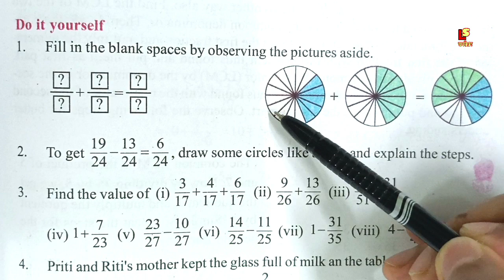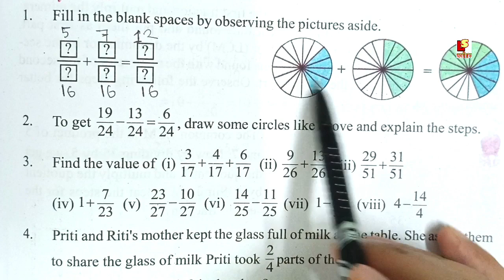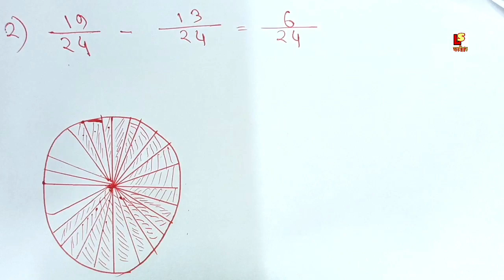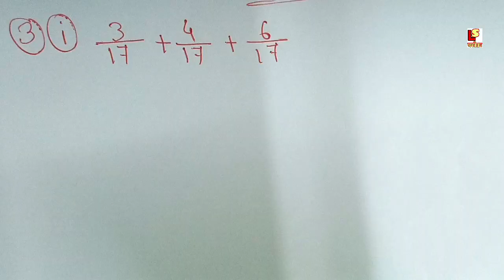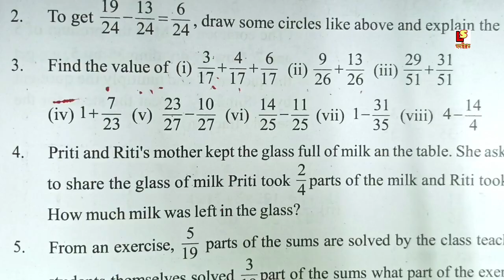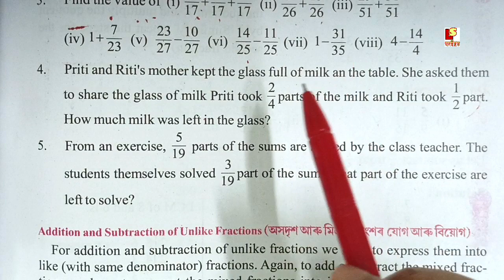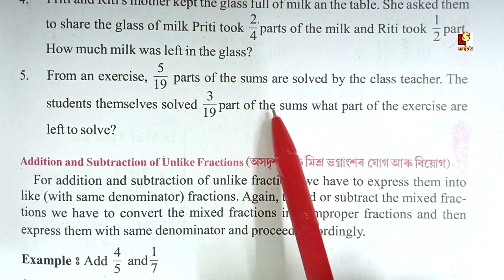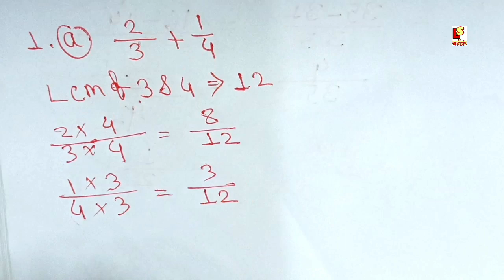Class 6 Mathematics Lesson 7 Fraction, Page 147 & 151 Solution. গণিত ষষ্ঠ শ্ৰেণীৰ গণিত, অধ্যায়-7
About Video ✅👉 Class 6 Mathematics Lesson 7 Fraction, Page 147 & 151 Solution. গণিত ষষ্ঠ শ্ৰেণীৰ গণিত, অধ্যায়-7